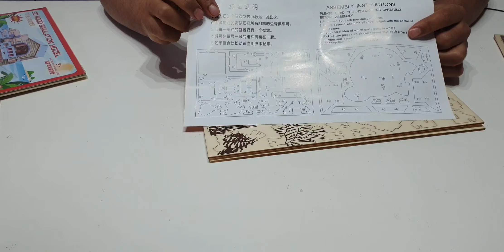تحدى تركيب مجسم بيت من الخشب